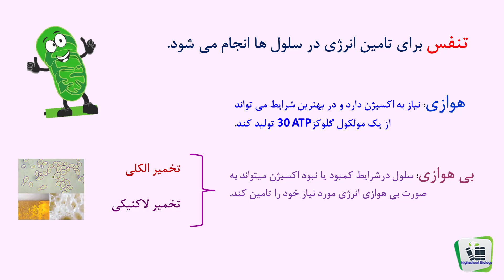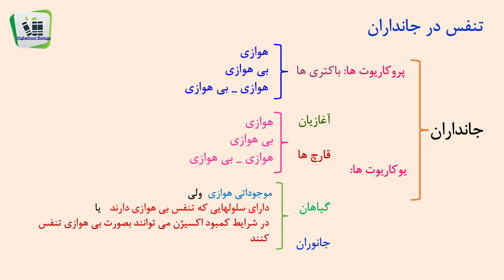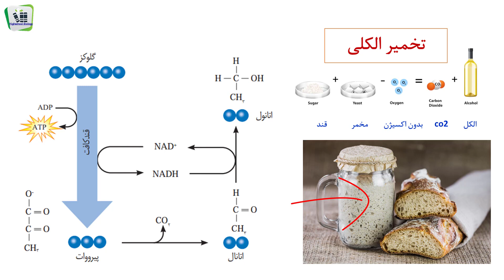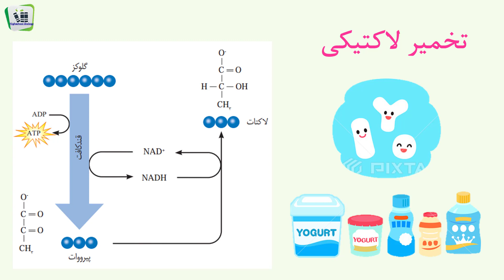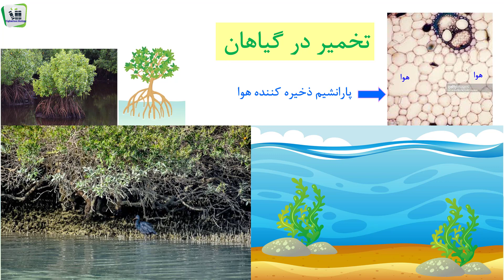زیستن مستقل از اکسیژن.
زیست شناسی دوازدهم. فصل ششم.